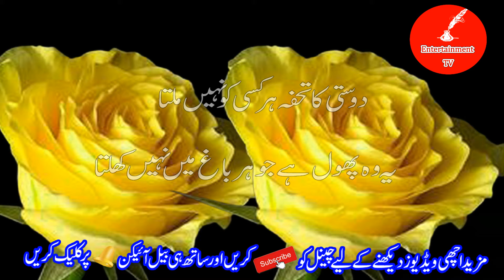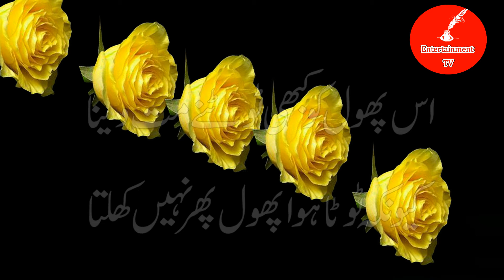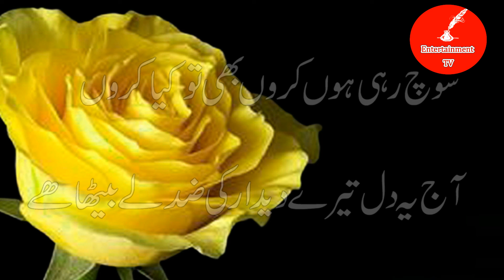New Urdu Poetry || Heart Touching Sad Poetry ||Love Sad Poetry in Hindi